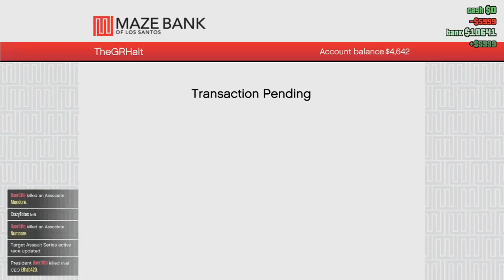Lots Of Cops--GTAV Online Fun Times 2 w/Turbo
I have no idea what our plan was for this video, but watch Turbo and I mess around, and have a good time!